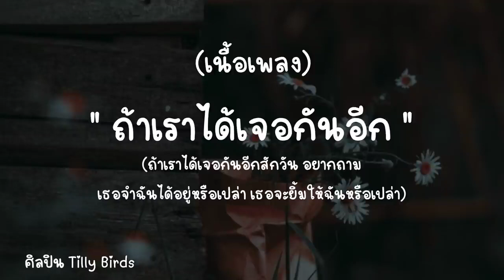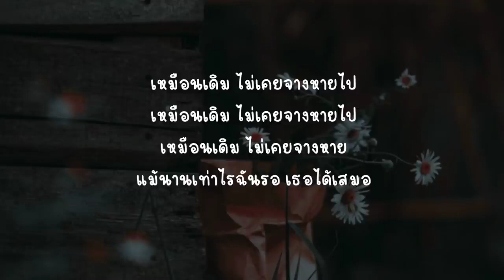🎶ถ้าเราเจอกันอีก (Until Then) - Tilly Birds |เนื้อเพลง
🖤 ทำขึ้นมาเพื่อความบันเทิงเท่านั้น
📌📎 ช่องเนื้อเพลงคุณภาพ ใส่ใจทุกการตัดต่อ 100%
📌🥺 ทำขึ้นมาเผื่อคนอยากหัดร้อง เพลง
📌📎 ขึ้นมาเพื่อโปรโมทเพลงกับศิลปิน เท่านั้น
📌 ได้รับอนุญาตจากเจ้าของเพลงเรียบร้อยแล้ว

จากวันนั้น ที่เธอได้ไปจากฉัน
ไม่รู้เธออยู่ที่ไหน ตอนนี้เธอเป็นอย่างไร

เธอจากไปไม่ลาสักคำ
อยากแค่ขอสบตาเธออีกครั้ง

ที่เธอไป ฉันยอมรับและเข้าใจ
ไม่ว่าอะไรเธอเลย ยังรักเธอ รู้ใช่ไหม

ใจฉันยังคิดถึงเหมือนเคย
ไม่มีใครแทนที่เธอได้เลย

ถ้าเราได้เจอกันอีกสักวัน อยากถาม
เธอจำฉันได้อยู่หรือเปล่า
เธอจะยิ้มให้ฉันหรือเปล่า
หากเราได้เจอกันอีกสักครั้ง อยากขอ
กอดเธอไว้ให้อุ่นเหมือนเก่า
ให้คำว่าเรายังคง
เหมือนเดิม ไม่เคยจางหายไป
เหมือนเดิม ไม่เคยจางหาย
แม้นานเท่าไร ฉันรอเธอได้เสมอ

ยังคงยิ้ม ให้ความทรงจำทุกชิ้น
(ให้ความทรงจำทุกชิ้น)
รูปเรา เธอเก็บไว้ไหม
เพราะฉันไม่เคยโยนทิ้ง
(ไม่เคยโยนทิ้ง)

สิ่งดี ๆ ไม่เคยหายไป
เธอเคยลองนึกถึงมันบ้างไหม

ให้คำว่าเรายังคงเหมือนเดิม

ฟ้าและท้องทะเลต้องห่างกัน
เหมือนที่เราทั้งสองต้องจากกัน ฉันเข้าใจ
แม้ว่าเธอไม่หวนคืนกลับมา
ขอแค่เธอไม่ลืมช่วงเวลา ที่มีความหมาย

ถ้าเราได้เจอกันอีกสักครั้ง อยากถาม

แม้นานเท่าไรฉันรอ เธอได้เสมอ